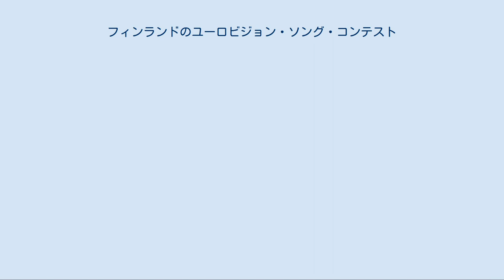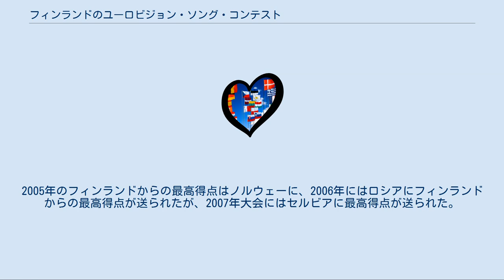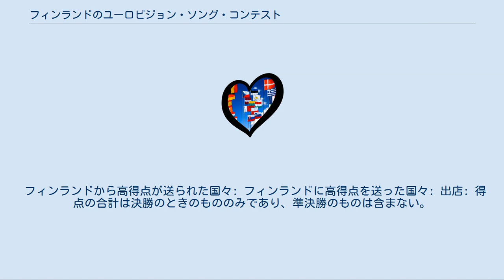フィンランドのユーロビジョン・ソング・コンテスト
フィンランドのユーロビジョン・ソング・コンテスト参加者
フィンランドのユーロビジョン・ソング・コンテストでは、フィンランドにおけるユーロビジョン・ソング・コンテストについて述べる。
フィンランドは1961年大会で初めてユーロビジョン大会に参加した。
フィンランドは2006年大会にて、ローディの「ハード・ロック・ハレルヤ」で初めて優勝を果たした。
それ以前では、1973年大会のMarion Rungの「Tom Tom Tom」による6位が最高順位であった。
 2006年の優勝まで、フィンランドはユーロビジョン大会で究極の弱小国とみられていた。
フィンランドは2020年までに9回の最下位と、3回の無得点を経験している。
フィンランドの1982年大会の参加曲、Kojoの「Nuku pommiin」は、1975年の投票方式の改定以降に無得点となった15曲のうちの一つである。
ノルウェーは10回の最下位と4回の無得点を経験しているが、3回の優勝経験もある。
2006年以前、フィンランドのユーロビジョンに関して、アラジンと魔法のランプをモチーフにした次のようなジョークがあった。
 ランプの魔神：私を自由にしてくれてありがとう! あなたの願いをかなえて差し上げよう。
 男：カレリアをフィンランド領に復してください! ランプの魔神：その望みはあまりに大きすぎる。
もう少し小さい望みはないかね? 男：わかった。
フィンランドにたった1度でいいから、ユーロビジョン・ソング・コンテストでの優勝をください! ランプの魔神：うーん…、もういちどカレリアの地図を見せてみなさい。
 2006年、フィンランドはついに優勝を成し遂げた。
フィンランドの参加曲は、大会で主流であったメインストリームのユーロポップ（europop）とは大きくことなるハードロックであり、常軌を逸したモンスターの格好をした集団からなるバンドによるものであった。
バンドの名はローディ、楽曲は「ハード・ロック・ハレルヤ」であり、史上最高得点となる292点を得ての優勝であった。
この最高得点の記録は2009年にノルウェーのアリャクサンドル・ルィバークによって打ち破られた。
なお、俗に言われているように地獄が凍結したという報告はなされていない。
 1973年大会から1976年大会まで、及び2000年大会から2007年大会まで、フィンランドの参加曲の歌詞は全て英語であった。
両期間はともに、歌詞にいかなる言語も認められていた。
これ以外では、1990年大会でのBeatの「Fri?」がスウェーデン語であった以外は全てフィンランド語であった。
 投票では、フィンランドは伝統的に、エストニアやラトビアなどのバルト三国に高得点を与え、またバルト三国から高得点を得ていた。
しかし、フィンランドはまたスカンディナヴィア諸国とも深い結びつきを有している。
2004年大会では、フィンランドからの最高得点はスウェーデンに与えられた。
2005年のフィンランドからの最高得点はノルウェーに、2006年にはロシアにフィンランドからの最高得点が送られたが、2007年大会にはセルビアに最高得点が送られた。
逆にスウェーデンがフィンランドに最高得点である12点を送ったのは、2006年のローディの「ハード・ロック・ハレルヤ」のときが初めてであった。
2007年、フィンランドのハンナ・パカリネンの「Leave Me Alone」に対し、スウェーデンは再び最高得点を送った。
フィンランドはまた、イタリアにも高得点を送ってきたが、イタリアは1997年以降2010年まで大会には参加していなかった。
 ハッナ・パカリネン、ヘルシンキで行われた2007年大会にて。
 Teräsbetoni、ベオグラードで行われた2008年大会にて。
 2019年までの段階で、フィンランドは53回の参加経験があり、うち32曲はフィンランド語、19曲は英語、2曲はスウェーデン語であった。
 フィンランドから高得点が送られた国々: フィンランドに高得点を送った国々: 出店: 得点の合計は決勝のときのもののみであり、準決勝のものは含まない。